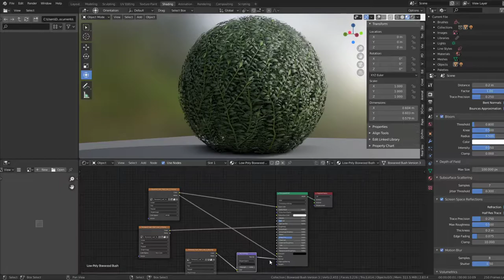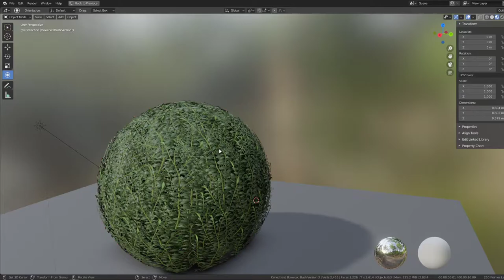Boxwood Bush Version 3